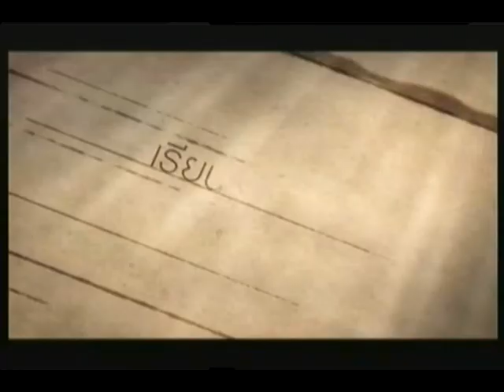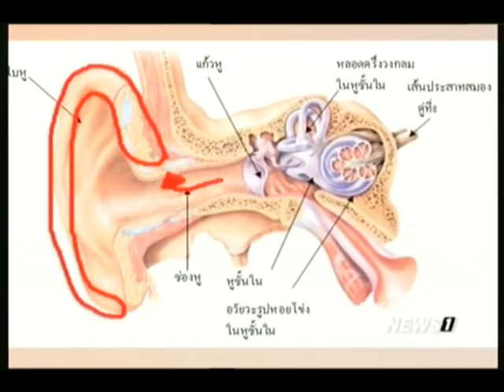Well Be ปรับสมดุลสุขภาพพิชิตโรค ปีที่4 กับพระอาจารย์ชัยณรงค์ อุปสโม ตอนที่13 ช่วงที่1 18/12/2016